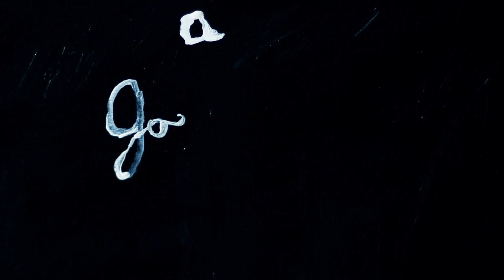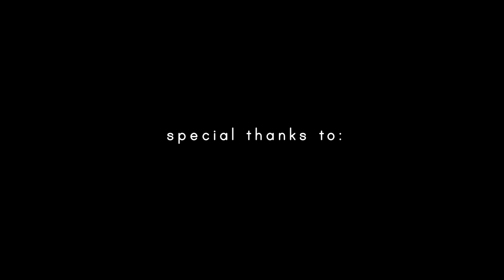FEARRINGTON VILLAGE timelapse | a JOEY SHANKS film (2012)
Setting up for an event at "The Barn" in Fearrington Village.